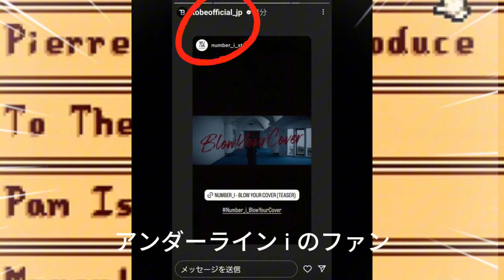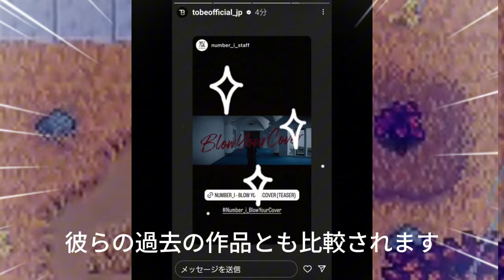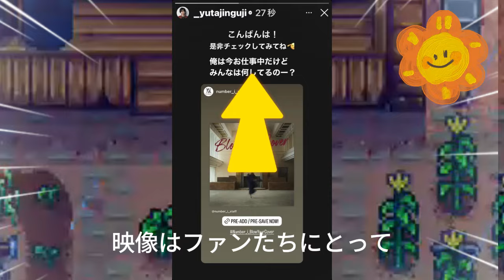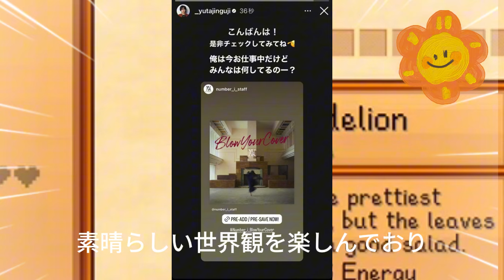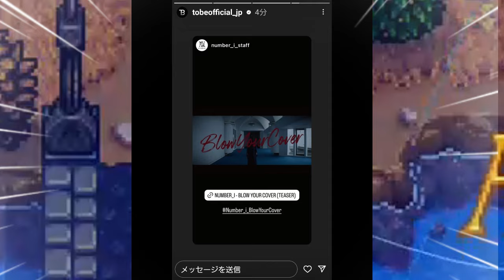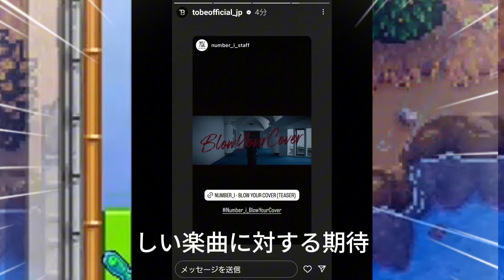【平野紫耀】"Blow Your Cover"のティザーがついに公開されました！たった24秒のTeaserなのに既にドキドキする。もうこの時点で「勝ち」を確信。